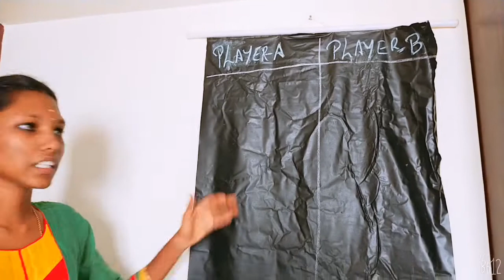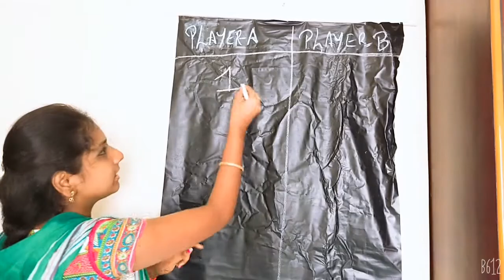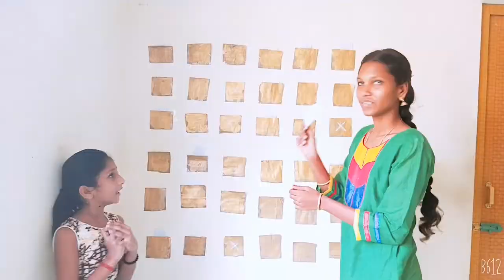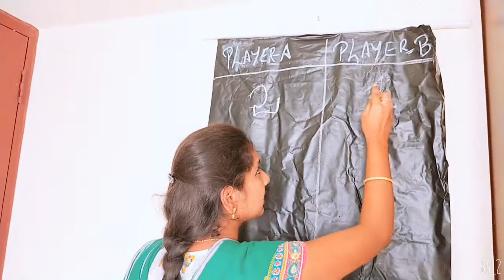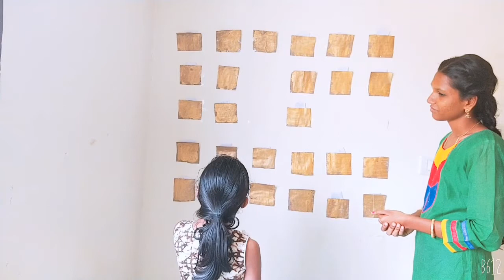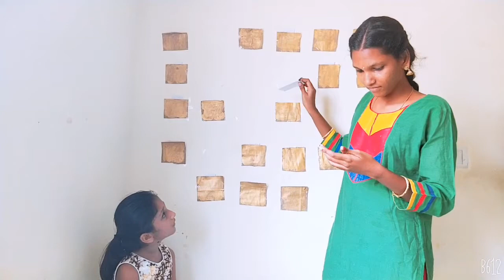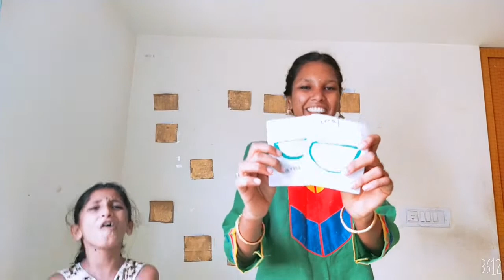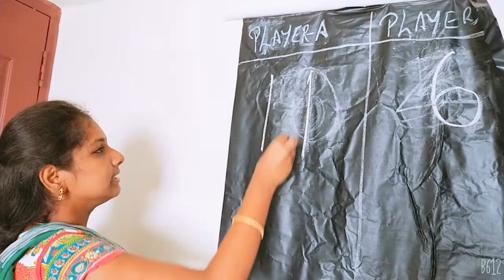How to improve memory power//fastest way to improve memory power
Hi friends, today we have a interesting and exciting games for you and your family to increase memory power.Memory is one of the most important in our  life. Beacause of some issues or naturally we have memory loss .By playing this game we can gain memory power step by step.